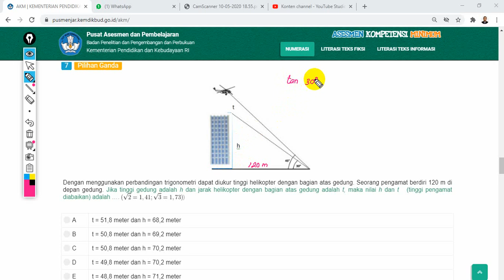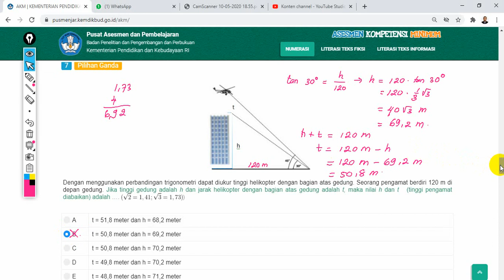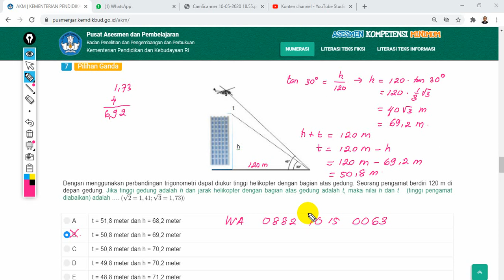AKM NUMERASI LEVEL 5 NO 7 Memahami dan menggunakan perbandingan trigonometri